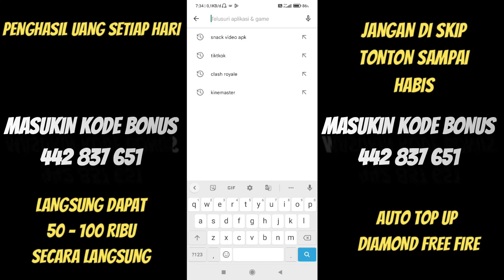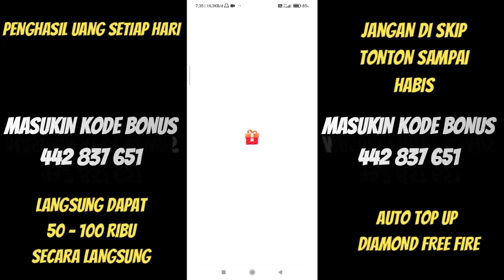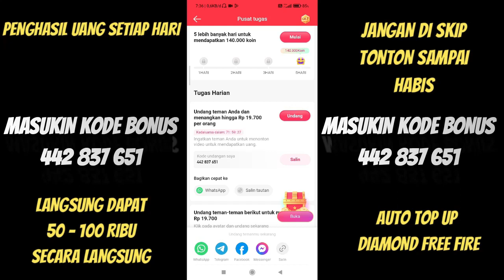BONGKAR!! KODE REDEEM FREE FIRE TERBARU 28 APRIL 2023 HARI INI